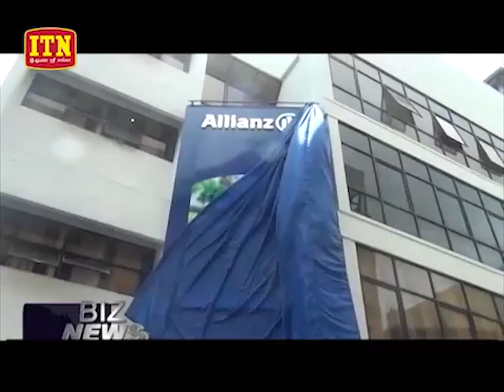Allianz Sri Lanka - Drive Safe Motor Insurance with 2 in 1 Re-launch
Allianz Drive Safe motor Insurance re-launched with 2in1 benefit on 15th September 2016 after an extravagant event at Allianz Head Office.

Media coverage by ITN - Business News (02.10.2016)